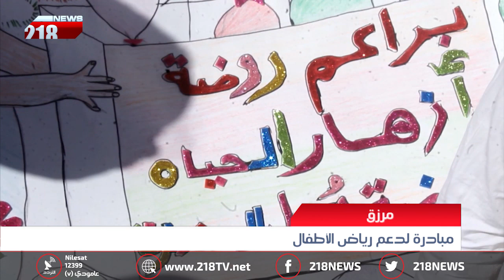ليبيا اليوم | مبادرة لدعم رياض الأطفال في مرزق